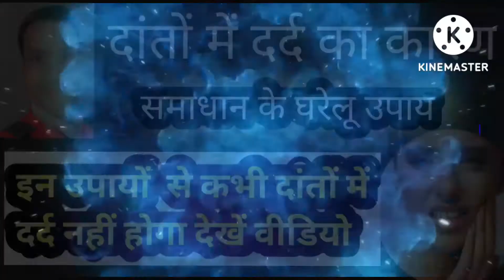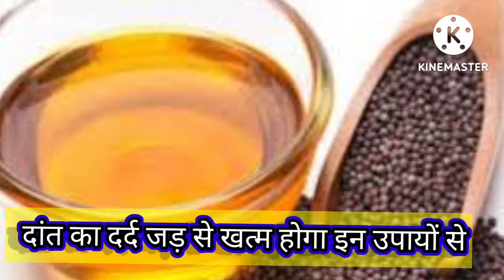दांतों में दर्द का इलाज, घरेलू उपाय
दांतों में दर्द का इलाज ,                प्रिय दोस्तों दांतों में दर्द होना दांत पीले होना मुंह में बदबू आना एक आम समस्या बन गई है सभी समस्याओं के निदान के लिए उपाय इस वीडियो में सभी बताएं जरूर देखें